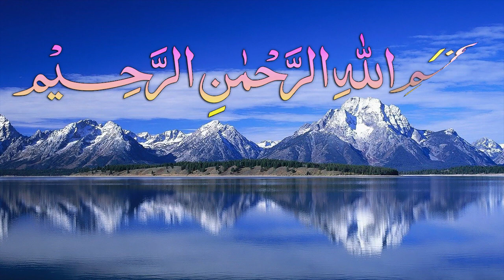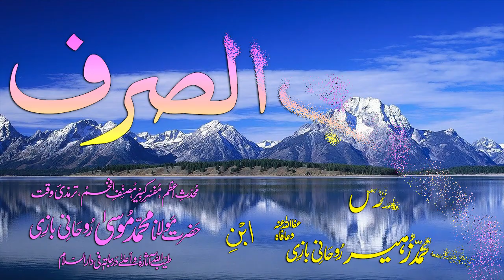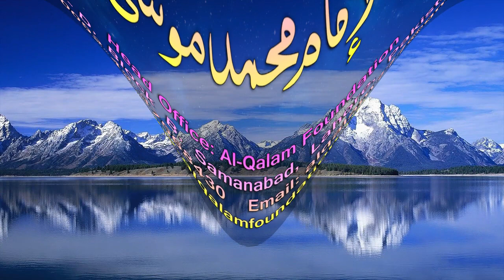Abwaab-e-Sarf Dars - 34 - Baab - 27 - by Maulana Muhammad Zuhair Albazi - 09/12/2008